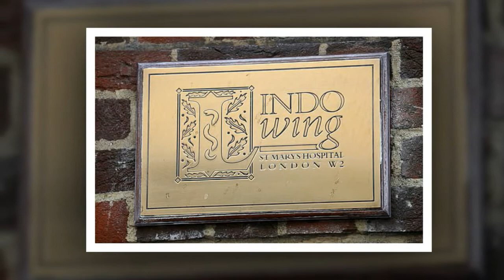'Strong' Meghan will 'shun' Lido Wing for American-owned hospital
Meghan may 'shun' Lindo Wing where Kate gave birth in favour of American-owned hospital beloved by Victoria Beckham and Fergie, Diana's former butler claims